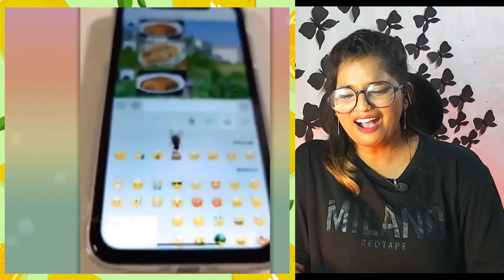और लो इन बदमाश बंदरों से पंगा 😃🤣 । funny animals videos 2023 । REACTION | SWEET CHILLIZ 2.0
► FACEBOOK PAGE ID :- Sweet Chilliz Orginal

►  CALLME4 ID :- SweetChilliz@cm4

CREDIT VIDEO :-
►  Channel Name :- Mr Box Info

Best Regards
SWEET CHILLIZ 2.0